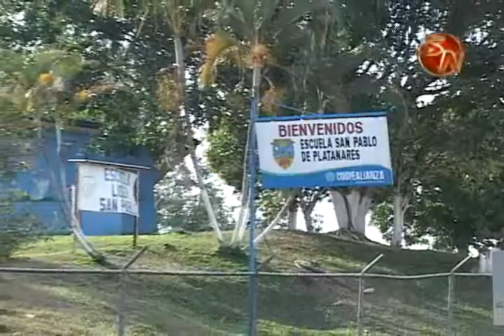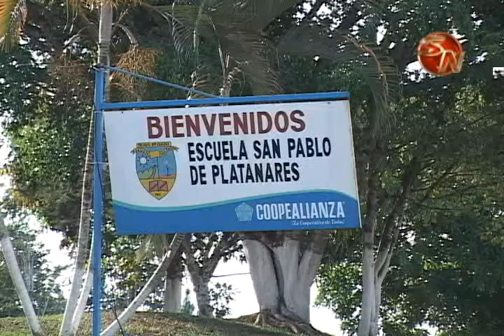VARIEDAD DE PLATILLOS HABRA EN V FERIA DEL CERDO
Durante este fin de semana, San Pablo de Platanares en Pérez Zeledón se llenará de actividades, con la realización de esta tradicional feria.

Habrá partidos de futbol, baile, bingo y el domingo, se realizará por primera vez, una cabalgata.